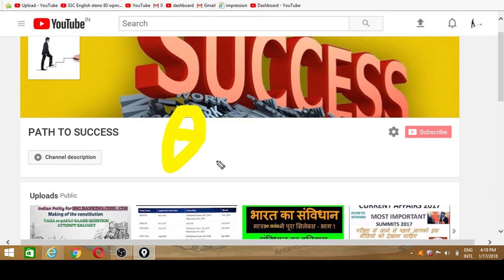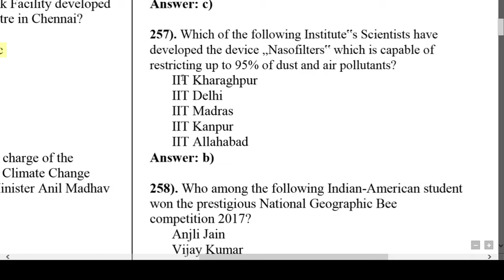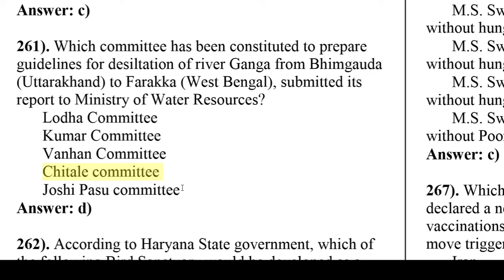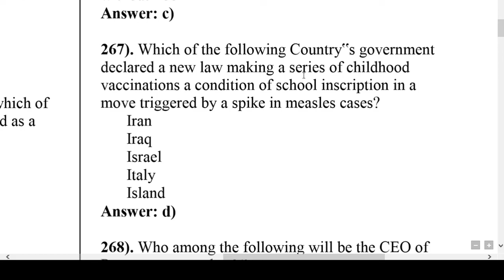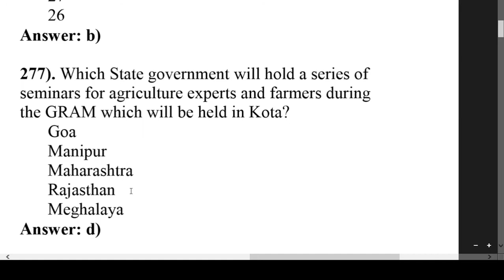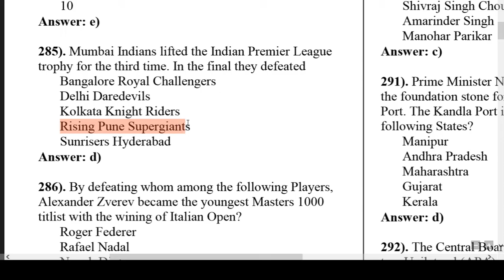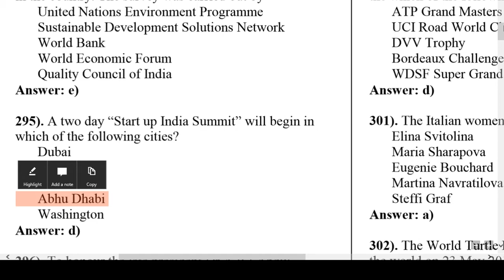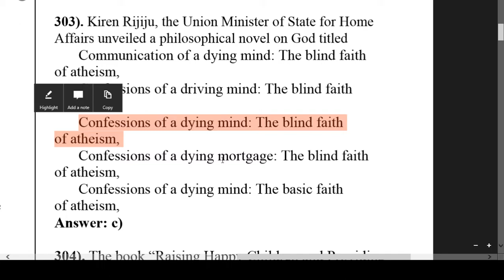(must watch) Best Current Affairs MAY to NOVEMBER 2017 -Part 10- UPSC/SSC/IBPS/SBI/Clerk/Police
Hello Friends,

In this video, I will teach you ( THE CURRENT AFFAIRS OF MAY-- NOV 2017).. VERY USEFUL FOR CAT,UPSC,CDS,SSC,ACIO,BANKING 100% SELECTION.